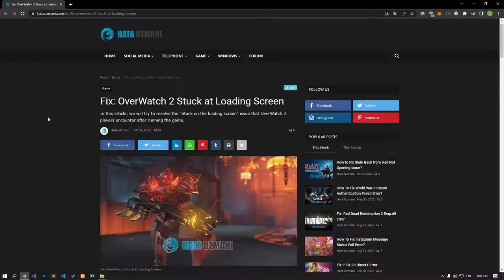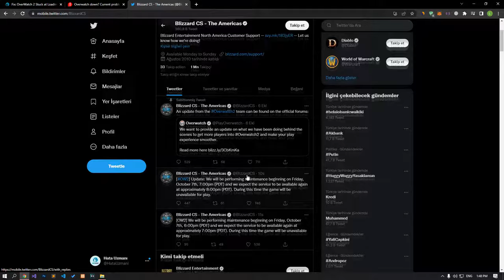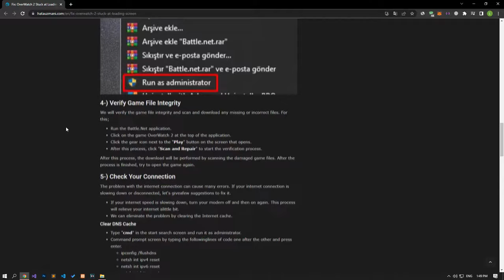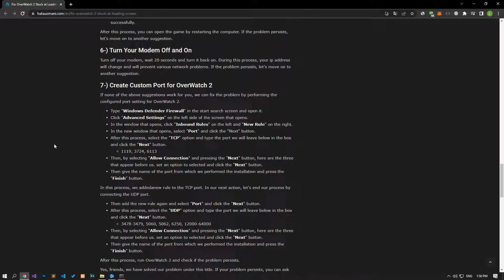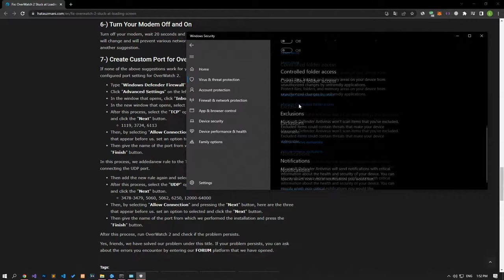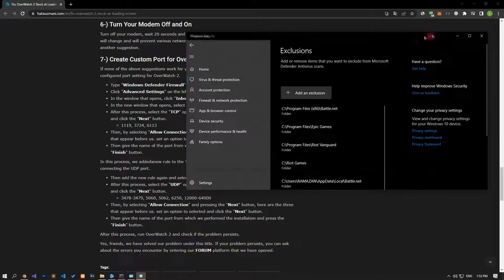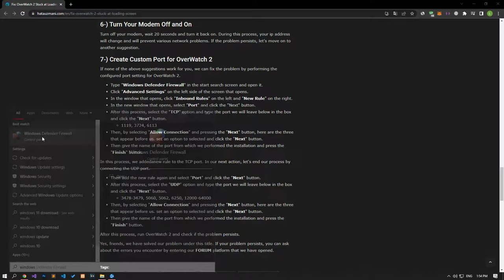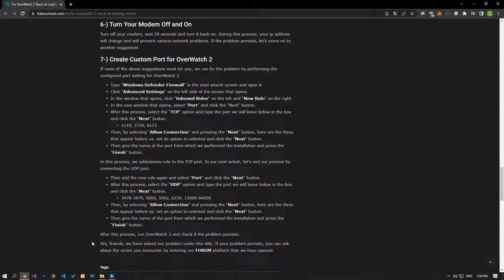FIX: OVERWATCH 2 STUCK AT LOADING SCREEN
In this video, we will try to resolve the "Stuck on the loading screen" issue that OverWatch 2 players encounter after running the game.